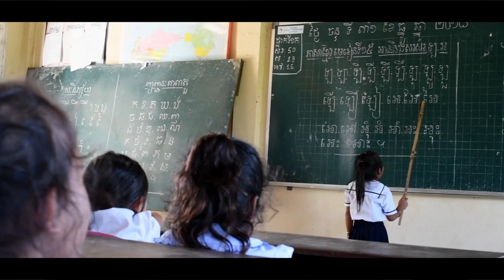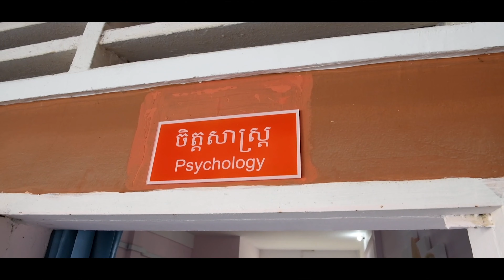La Fondation Solyna, qui oeuvre contre le trafic humain, a célébré ses 10 ans.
On en parle rarement, pourtant cela se produit au quotidien : le drame du trafic humain touche des millions de personnes dans le monde.

Dans cette vidéo, nous mettons en lumière la Fondation Solyna et son travail remarquable en soutenant la survivante Somaly Mam au Cambodge, un pays comptant plus de 200 000 victimes, dont 30 % d'enfants. Les principales victimes de ce trafic sont des femmes et des jeunes filles, exploitées sexuellement, souvent vendues par leurs familles et asservies par des proxénètes.

Pour lutter contre cette réalité tragique, Somaly Mam a créé il y a plus de 25 ans l'organisation AFESIP, qu'elle dirige activement pour sauver les jeunes filles, les sortir des bordels et leur offrir une deuxième vie.

La Fondation Solyna, basée en Suisse et présidée par Chris Wolf et Claude Hildenbrand, travaille en étroite collaboration avec de merveilleux bénévoles pour faire connaître la cause et collecter des fonds qui bénéficient directement à Somaly Mam et au centre.

Au cours de ces 10 dernières années, la fondation a connu un beau succès en collectant et en versant 1,2 million de CHF à l'AFESIP. Grâce à ces fonds, les jeunes filles accueillies ont bénéficié bien plus qu'un simple toit : elles ont eu accès à une éducation de qualité, à des soins physiques et psychologiques adaptés, ainsi qu'à des opportunités d'études pour leur permettre de démarrer leur nouvelle vie dans les meilleures conditions.

Toute à la fin de la vidéo, à la minute 57, se trouve un film des 10 ans de la fondation Solyna, résumant le travail des équipes sur place.

Notre soutien à nous tous est essentiel pour lutter contre le trafic humain et offrir un nouvel espoir aux victimes.

Un grand merci de soutenir cette cause si importante, et merci à tous les acteurs qui agissent au quotidien contre ce fléau.

Ensemble, nous pouvons faire la différence.

Merci,

Coco***

xxx

N'hésitez pas à découvrir ma formation offerte 'Rendez-vous avec la Joie'